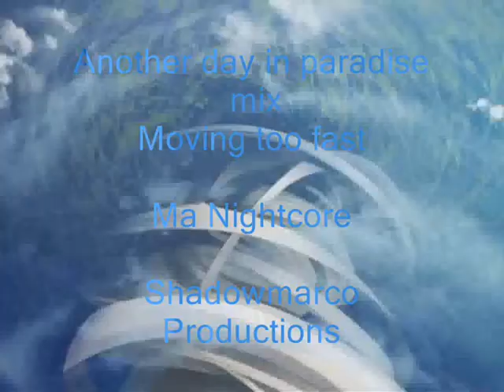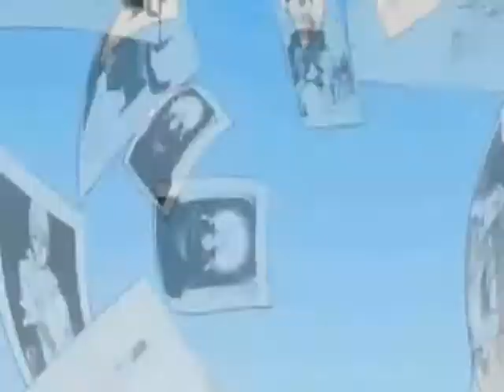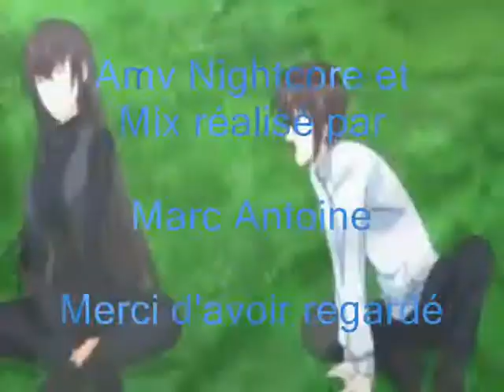Amv Another day in paradise mix Moving too fast Nightcore